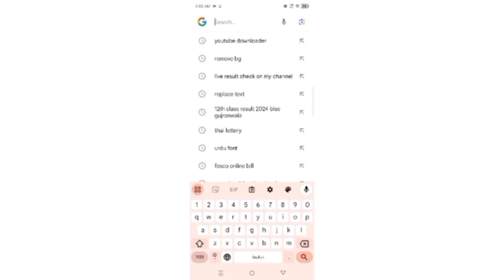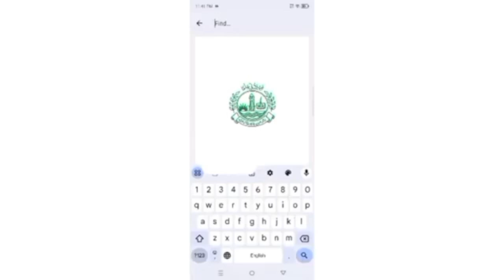11th class gazette 2024 | how to download gazette | 1st year gazette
11th class result 2024
1st year result 2024
11 class result 2024
11th class Result gazette 2024
11th class result check by sms
11th class result check by name
11th class result 2024 punjab board
1st year result 2024 punjab board
1st year result gazette 2024
How to Check Result by name
How to check result without roll number
Gazette se result kaise dekhe 2024
How to check result 11th class 2024 by name without roll number
Without Roll number result check
lahore board 11th class result 2024
Gujranwala board 11th class result 2024
11 class result 2024 punjab
11th Result gazette 2024
How to download gazette result 2024
Result gazette nikalne ka tarika
11th class result kaise check kare
11th class result 2024 check karne ka tariqa
11th class board exam result 2024
11th class result 2024 date
1st year result date 2024
11th result 2024
11th class ka board exam ka result kab aaega
11th classs result kab aayega
11th class result 2024 date punjab board
1st year result 2024 date punjab board
class 11th ka result 2024
11th class result Check without roll number
Supply Exams for intermediate 2024
11 class supply admission 2024
1st year supply Exam 2024
Supply ka paper kab Hoga 2024
11th class supply Exam date 2024
1st year supplementary exam 2024
Supplementary exam 2024 class 11
11 class supplementary exam date 2024
Improvement exam 20244l class 11
intermediate Result Date 2024 | All Punjab Boards result date | 11th class ka result kab aye ga | 11th class ka result kab aye ga

bcpm science
Muhammad waqas nawaz
learnology
chemistry with malik ghazanfar abbas
carry shine
top 4 info
rana jabbar
khan voice
ilam ki duniya
rmt tv
Sargodha university
fazal academy
fbise
bise lahore
zubair education